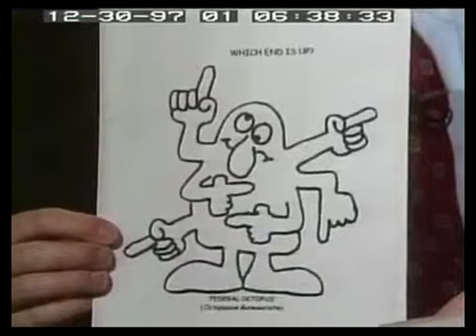How the U.S. Government Wastes Money: Spending, Debt, Budgets, and Investment (1997) - Part 2